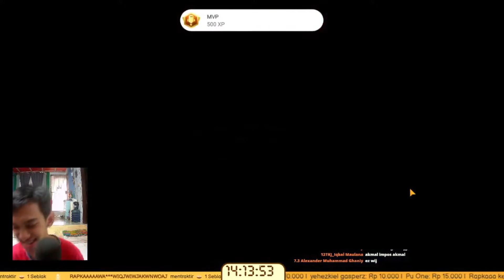AKHIRNYA WARDU MENANG JADI IMPOSTOR!! | Super Sus Indonesia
Gilee di luar nalar! Mana ez win pulak akwoawkok